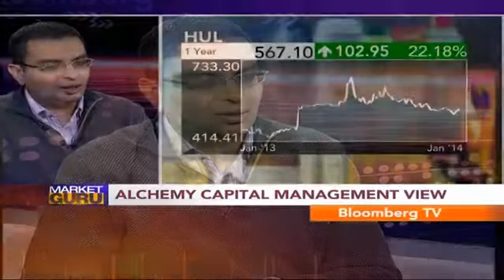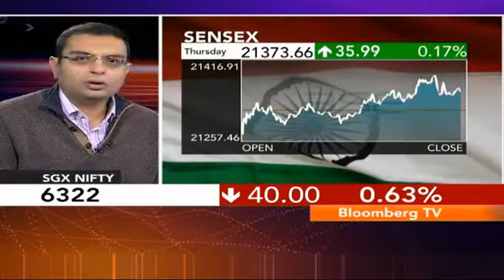Market Guru- Consumption A Long-Term Theme: Hiren Ved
"We do see pockets of opportunities in the consumption space," says, Hiren Ved, Director and CIO, Alchemy Capital Management.

Further, speaking about market valuation, he adds, "We may see double-digit returns if earnings turnaround this year."